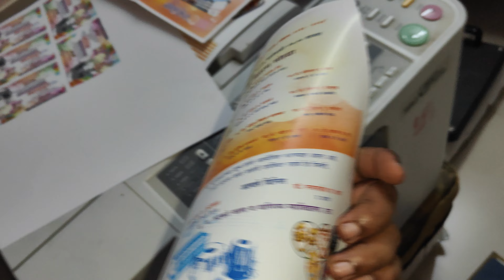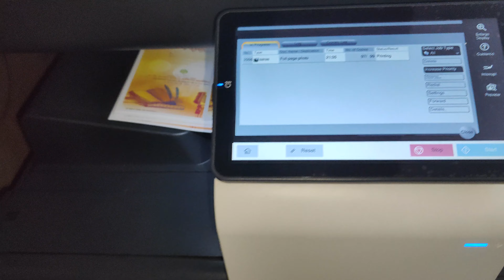Konica c250i | moisture problem | art card 250 gsm